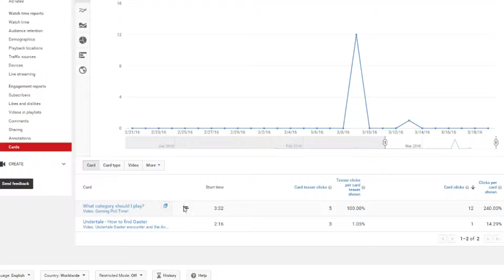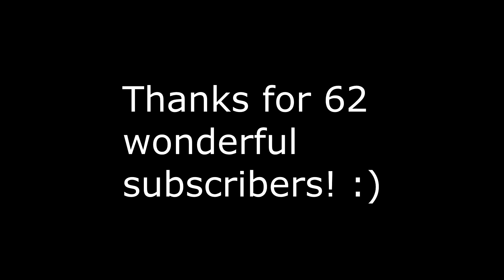Gaming Poll Results and Channel Trailer I Guess?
Here is the results on the gaming poll! Thanks to those of you who participated. Also, I guess this counts as a channel trailer? Maybe? Whatever.

Sick guitar song is : Kirby's Dream Land - Green Greens (Stage 1) on guitar [Metal/Rock Remix]
The classical music in the beginning is: The Blue Danube Waltz by: Johann Strauss Jr